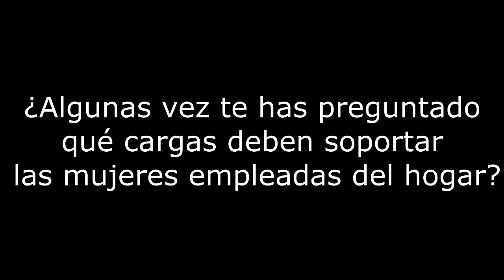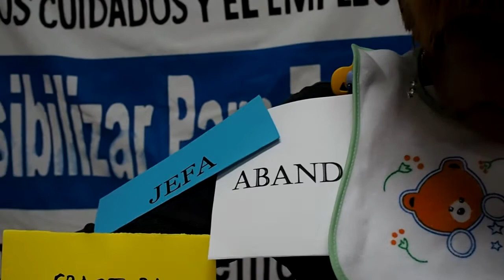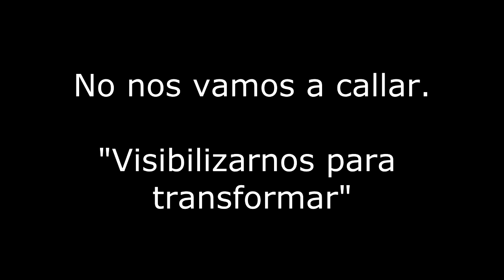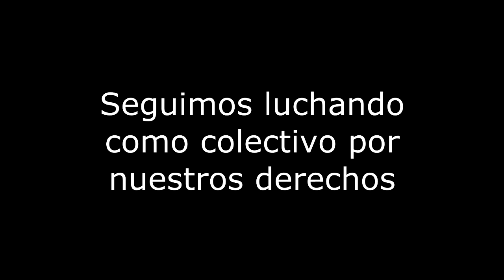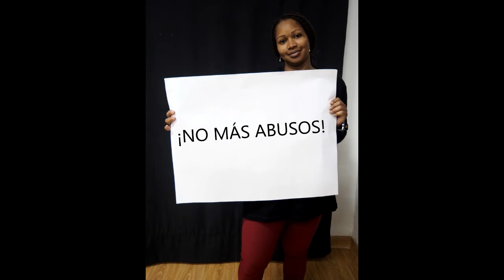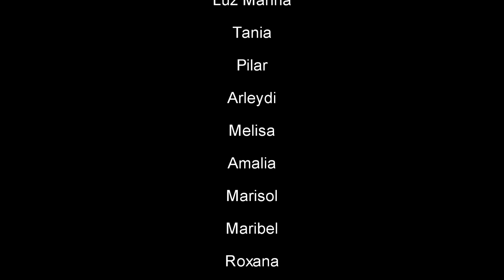Performance Precariedad: migraciones, trabajo doméstico y de cuidados.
Performance realizada por la Asociación “Nosotras” por los Cuidados y el empleo del hogar (Granada), con la colaboración de MZC con motivo del 30 de Marzo, Día Internacional de las Trabajadoras del Servicio Doméstico.